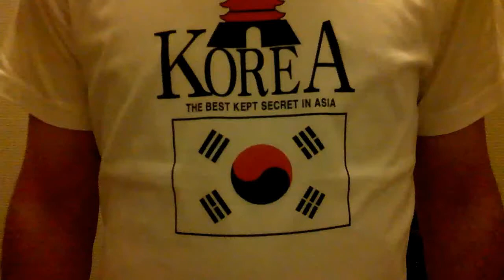[BMG] ShoutOut for KBVC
ShoutOut For Korea Beatboxer Video Collaboration
BeatBoxer BMG from France came to Korea
the people Play to Media!